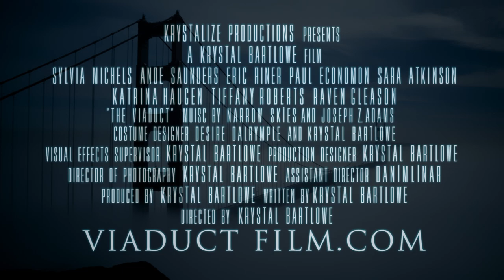"The Viaduct": Official Teaser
Written and directed by Krystal Bartlowe, "The Viaduct" is a story about a young, gifted artist named Kyra Keats and her artistic perception of the world. This inspirational tale follows Kyra on her journey toward self acceptance after she is invited to show her personal work at a prestigious gallery.
(In Production)

Directed and edited by: Krystal Bartlowe
Teaser cast:
Sylvia Michels
Ande Saunders
Paul Economon
Katrina Haugen
Eric Riner
Raven Gleason
Marie Wheeler
Liza Noel

Credits:
Drone Pilot: Adam Matsch.
 Sculpture by: Raven Gleason.
 Makeup by:  Liza Noel
Gallery Art by: The Otherworldly Arts Collective.
Gallery Location: Artspace Jackson Flats
Assistant Director: Dani Mlinar
Bridge Wardrobe: Desire Dalrymple
 Song by: Narrow Skies